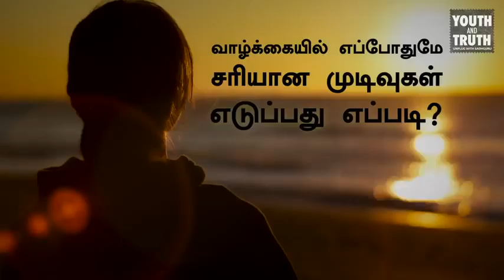How To Always Make Right Decision...? | Isha Sadhguru